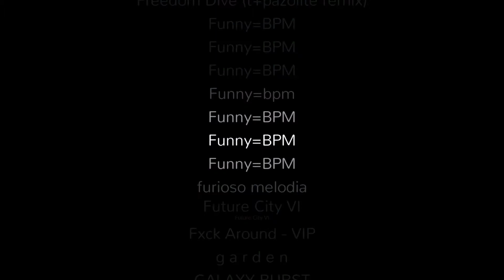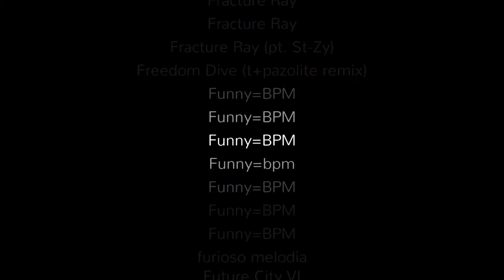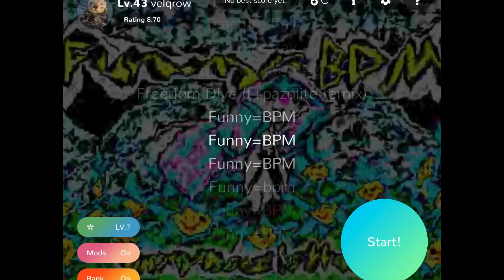the worst day of my life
420 lul